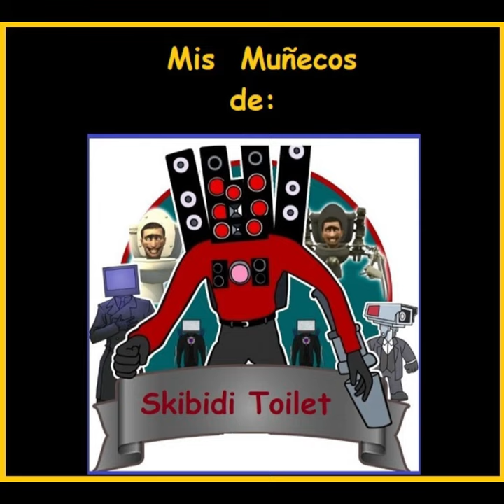Mi Colección de muñecos de "Skibidi Toilet"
A mi siempre me a gustado coleccionar de todo un poco así sean botellas, tajadores, tapas de botellas, etc.
Acá mi pequeña colección que hasta ahora tengo de muñecos de Skibidi Toilet que hay en Perú🥳